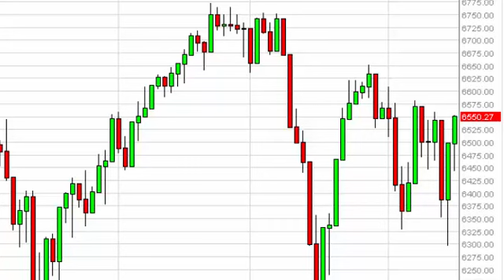FTSE 100 Technical Analysis for January 19 2015 by FXEmpire.com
- January 19 2015 index daily technical analysis for the FTSE 100 INDEX. Find more information about Forex and Commodities News Technical Analysis Fundamental Analysis and Brokers on FX Empire